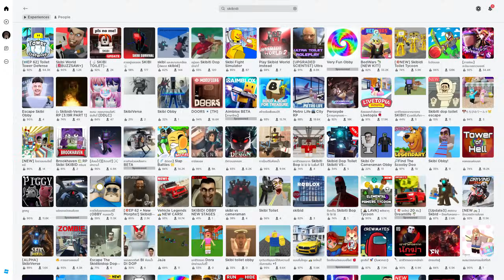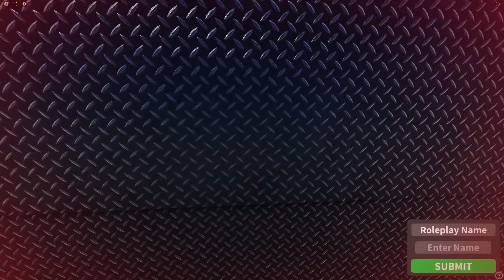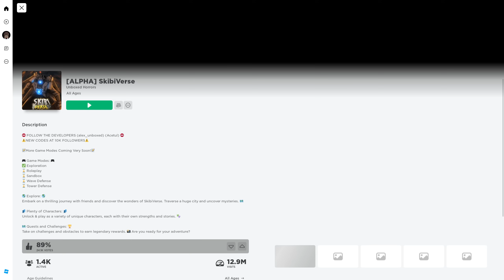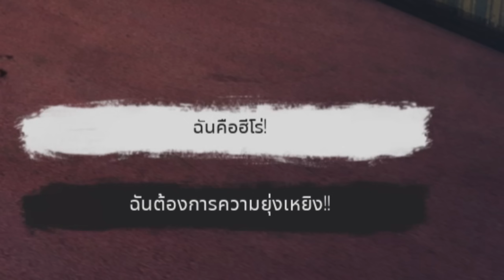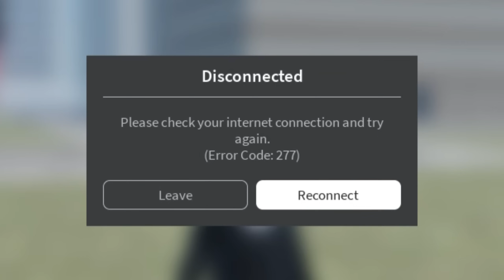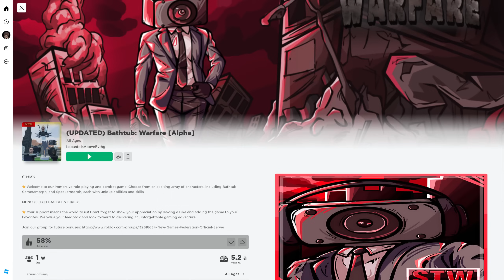เล่นเกม SKIBIDI ทั้งหมดใน Roblox...จะมีเกมกาวเยอะขนาดไหน ?